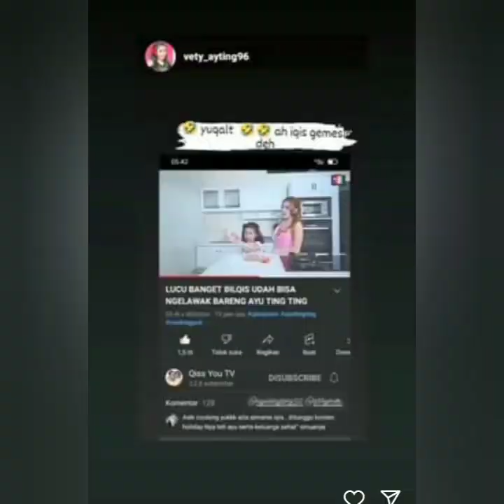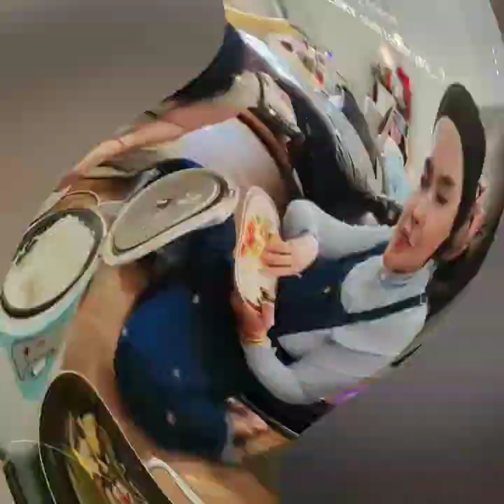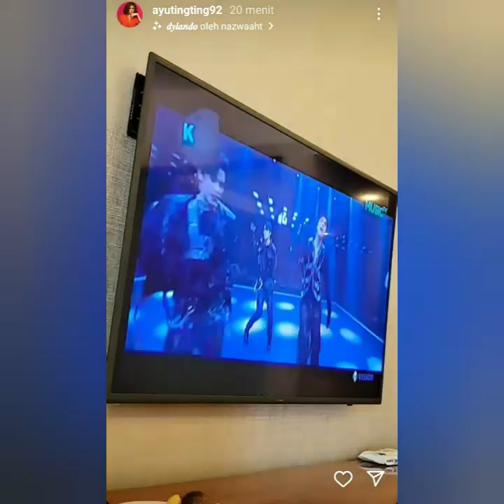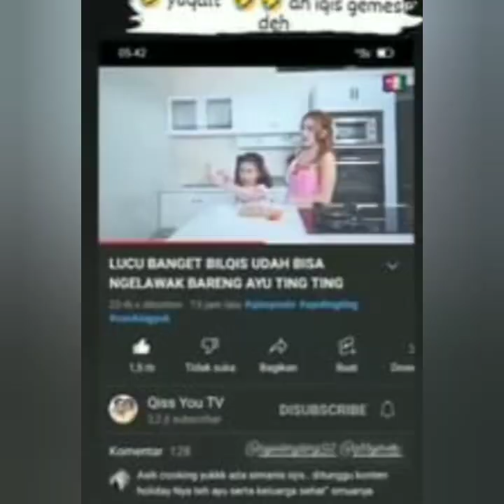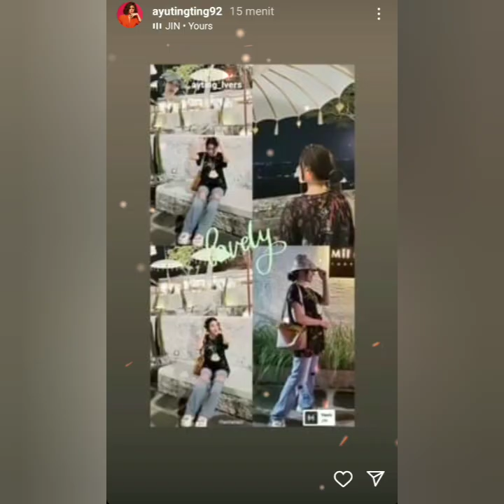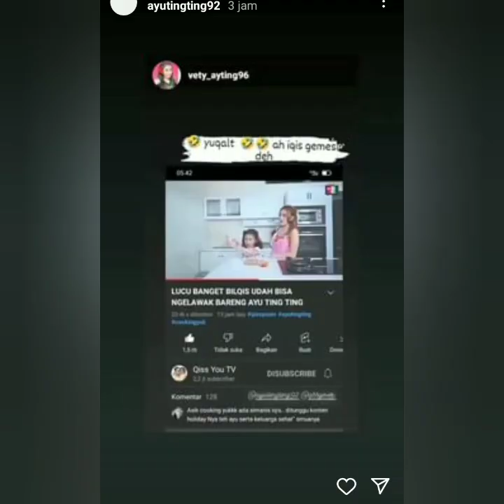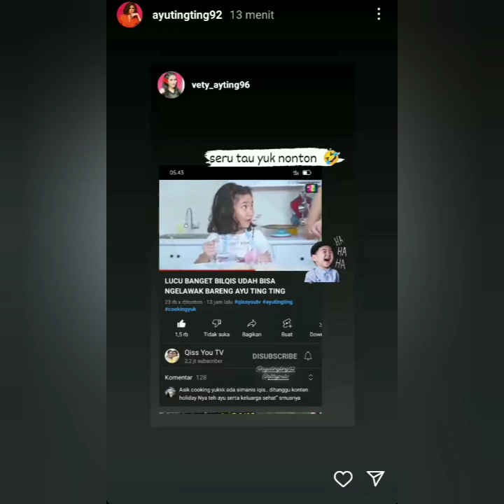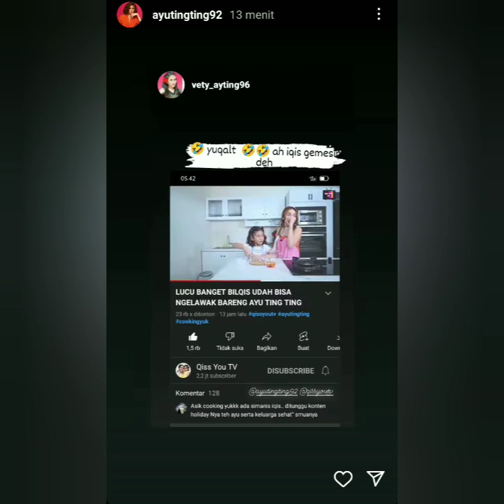BAPER SEJAGAD RAYA KELUAR HOTEL AYU TING-TING DAPAT HADIAH ISTIMEWA & SPESIAL. SUPER KEREN COBA LIAT